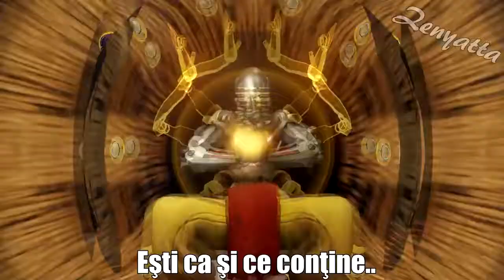Overmatch Rap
Rap